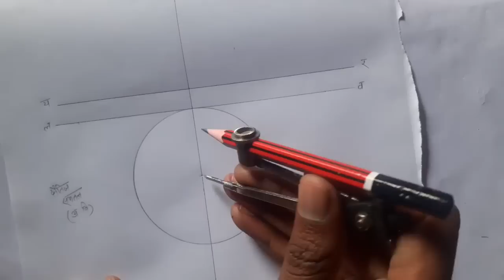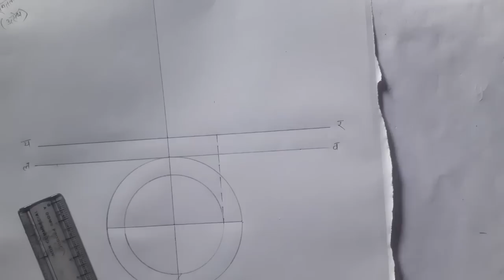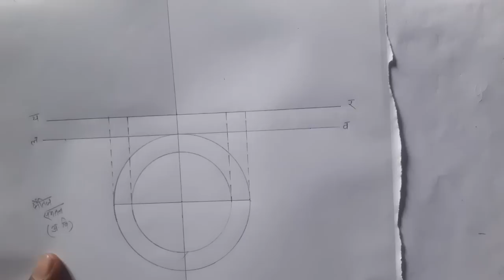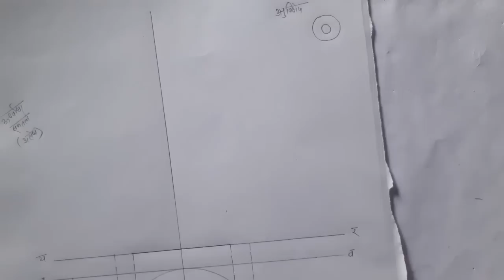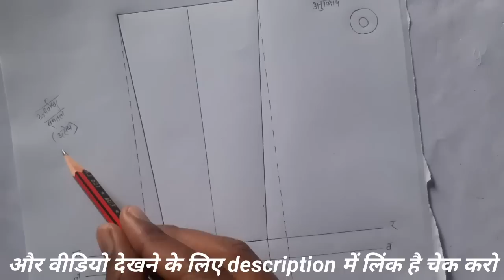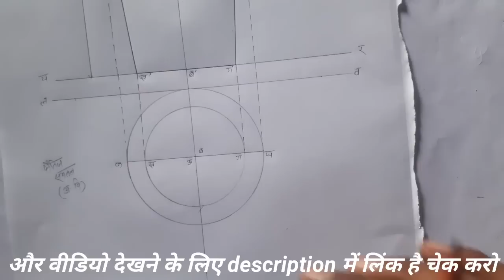गिलास का अनुविक्षेप और उत्सेध कैसे खींचे | Glass ka anuvikshep aur utsedh | प्राविधिक कला Class 12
गिलास का अनुविक्षेप और उत्सेध कैसे खींचे | Glass ka anuvikshep aur utsedh | प्राविधिक कला Class 12 | By Altaf Sir